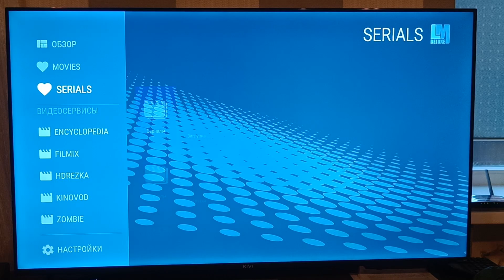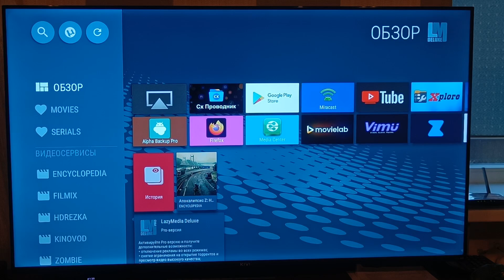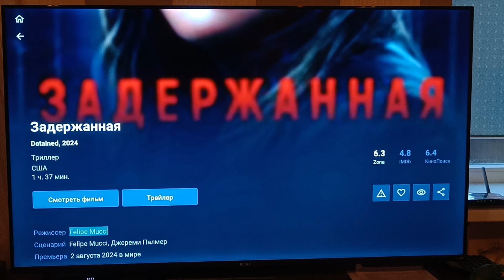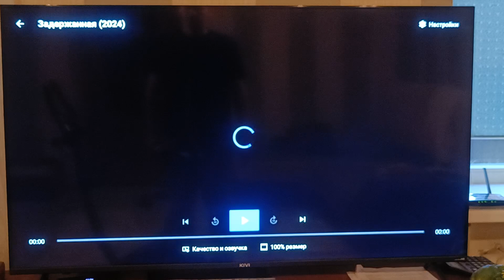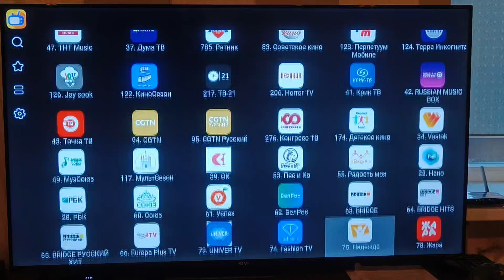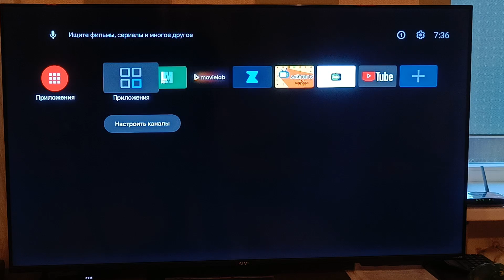Android приставка X92 для AVITO 20.11.2024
Снято на OnePlus Nord 2